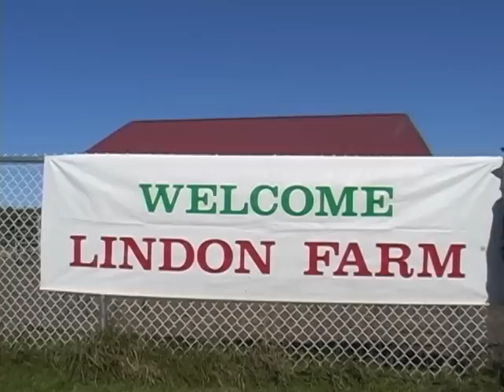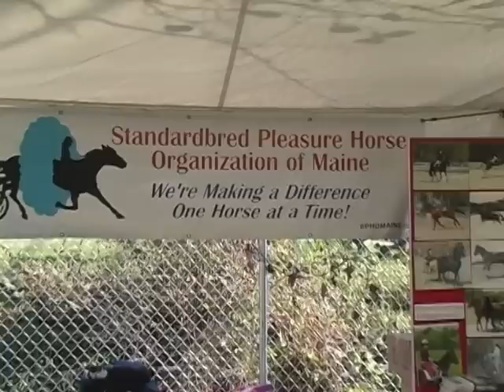Open Farm Day in Hollis Maine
Farms throughout Maine open their doors to the public to raise awareness of agriculture, farm animals, open space and rural living.